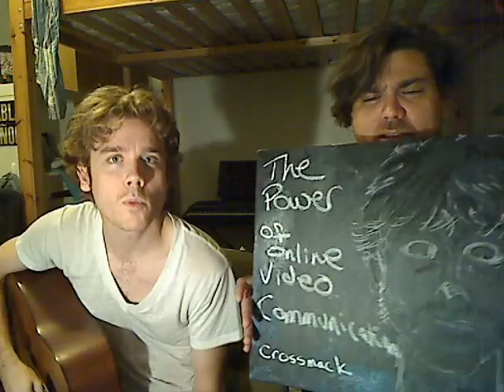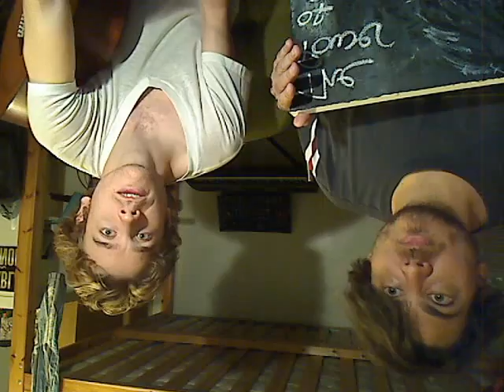2 Guys 1 Enema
Christian dropped by and we got pumped.